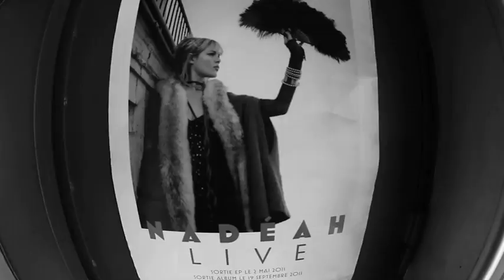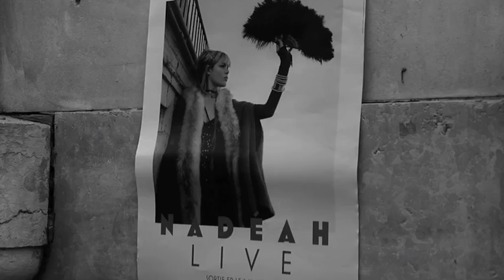Trailer: Nadéah@Le Ciel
Concert de Nadéah au Ciel, la suite dans Back'n'Roll sur radion campus Grenoble 90.8 le dimanche à 21h30 et